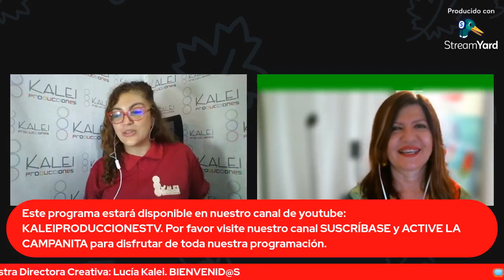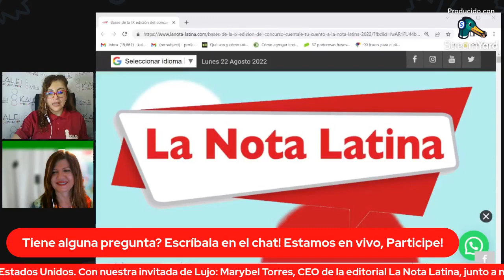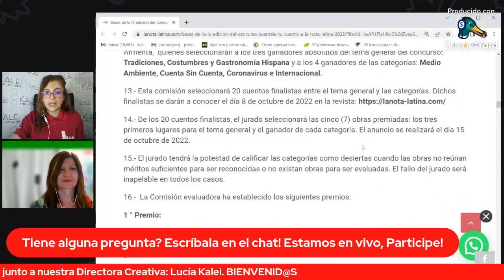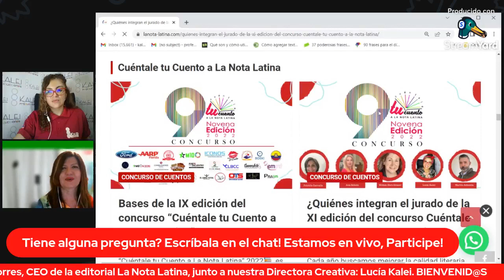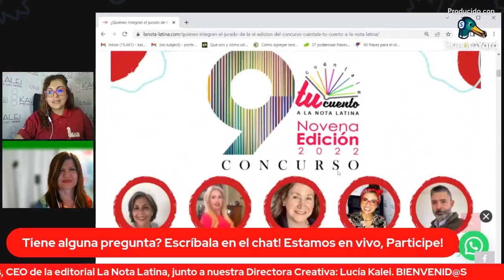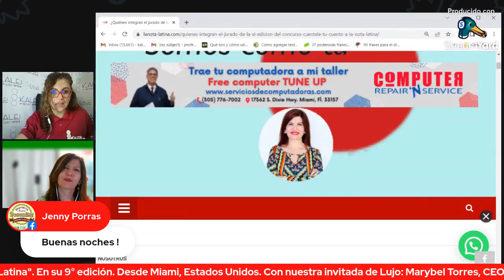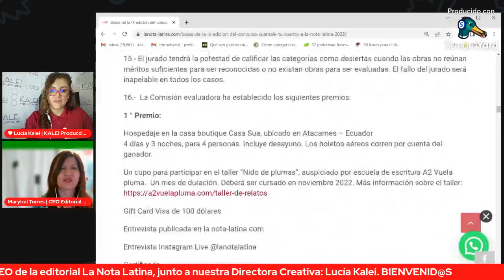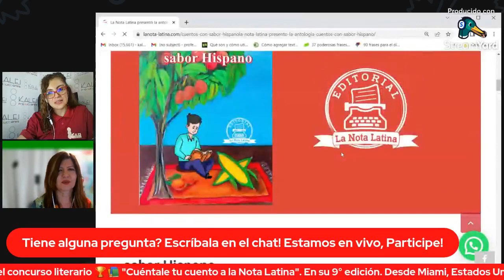📺🎙️ KALEI PRODUCCIONES TV 🎙️📺 Presenta: Editorial La Nota Latina. Agosto 22, 2022.